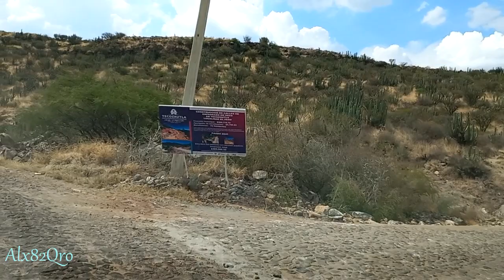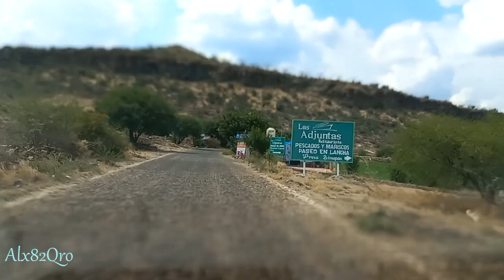de Tecozautla a Taxhidó ( Hidalgo - Querétaro )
carretereando de el Pueblo mágico Hidalguense, Tecozautla a Taxhidó en Cadereyta, Querétaro